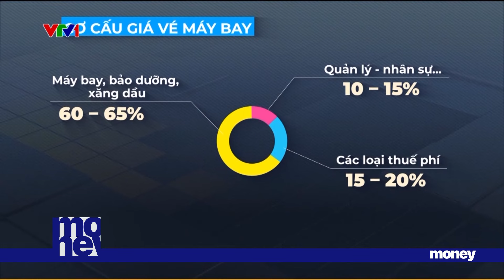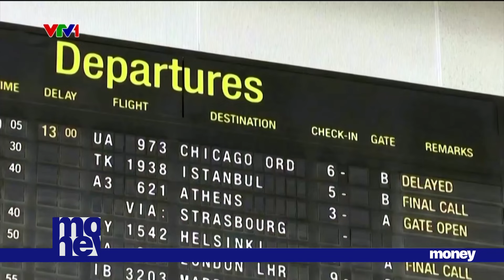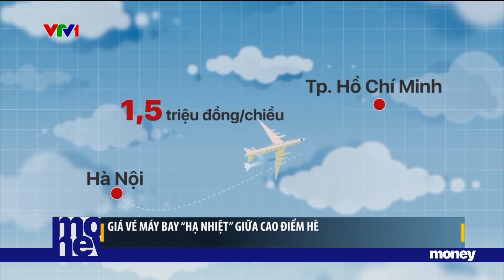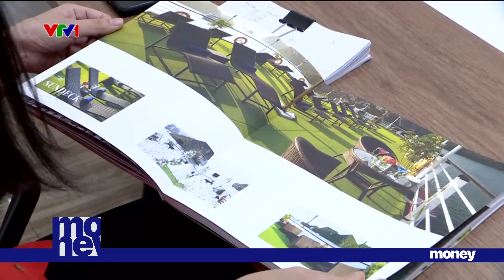Giá vé máy bay 'hạ nhiệt'?| VTVMoney